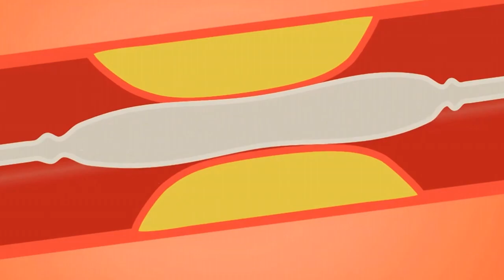Никодин Вељаноски - Физиотерапија - третмани за намалување на болка